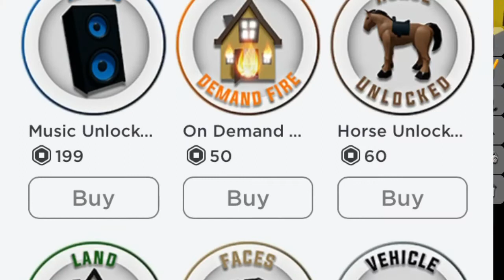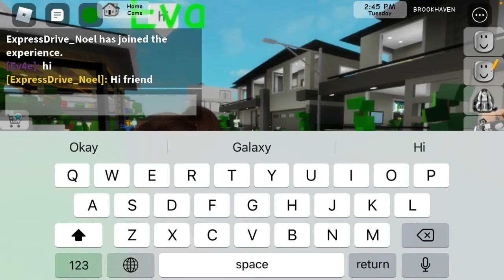Checking out the new Brookhaven update/Roblox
Hi guys my name is Nathanael Goethals and i am checking out the new Brookhaven update.
This update brings a new yacht and the lake house,a disaster game pass and a new tool which brings the fishing tool
It was Nathanael Goethals and I’m saying goodbye

Checkout my TikTok